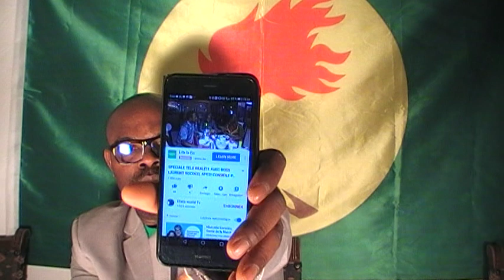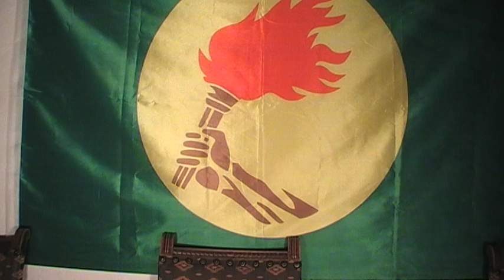"BA NDEKO,BO TIKA YA LAURENT SOKOKO TRANQUILLE.TATU KASEBU LELO AZALI REHABILITE?".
CYF(Chaine Youtube et Facebook Bola Biama Tina W'heNGE).